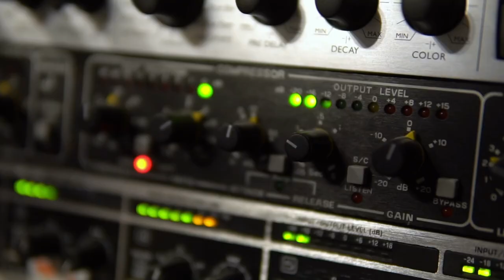Sports Photography Master Peter Read Miller on Sports Illustrated Covers & the Photography Business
Getting the cover of Sports Illustrated means kick ass amazing sports photography, the perfect sports image and understanding the business of photography as Peter Read Miller joins us on this episode of The Studio Life!

On this episode of The Studio Life,  Sports Illustrated photographer Peter Read Miller goes down memory lane on what he's had to experience in order to achieve the "perfect shot". If you're looking to hear what it takes to change your sports photography from a hobby to a career Peter goes into all the ways to evolve within the sports photography business and even more way on how to keep your photography profitable.

The thing that made this episode of The Studio Life so much fun, was that our special guest has shot over 10,000 NFL Football games and has all the stories you could dream to hear as a photographer.  Peter will give you the ins and outs of what it's like shooting at an Olympic sports event, whether that’s mentally, physically, or technically. Our lovely host Mark, and his long time friend Peter are fantastic mentors for photographers in all fields. These old school genius's warn you on how to stay needed and valued as a photographer with today’s lack of magazines and increase of quick social media photography. They talk budget, clientele, and all the good and the bad about sports photography as a business. You don't want to miss it!

The Studio Life is produced by Manhattan Beach Studios on the MBS Media Campus lot in Manhattan Beach Studios.

Hosted by Mark Nicholas, owner of Manhattan Beach Studios. Mark has nearly 30 years' experience with creative and technical aspects of photography, video and production. Experienced Chief Executive Officer having practiced law (a Syracuse University graduate) for more than two decades with a demonstrated history of working in the consumer services industry with specific expertise in entertainment law, estates, wills/trusts, broker-dealer and investment advisory regulation.

blackmagic Smart Hub
smart videohub - 20x20
smart videohub - 40x40 6g
smart videohub - 40x40 12g

THE STUDIO LIFE PODCAST